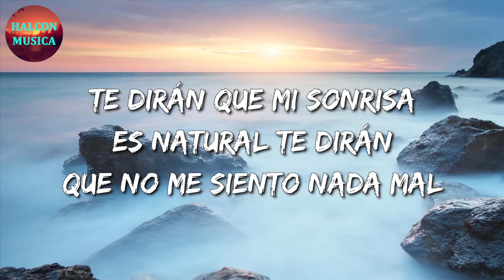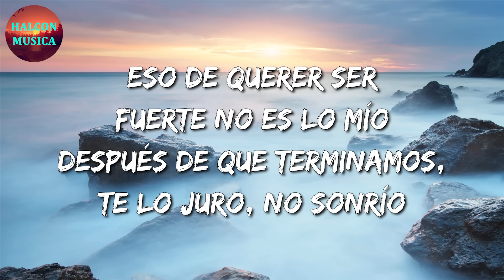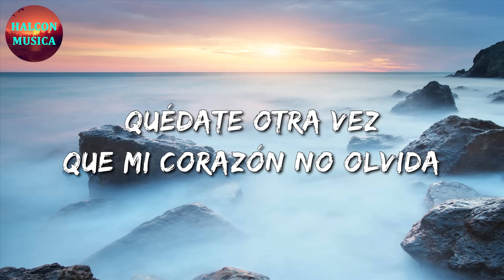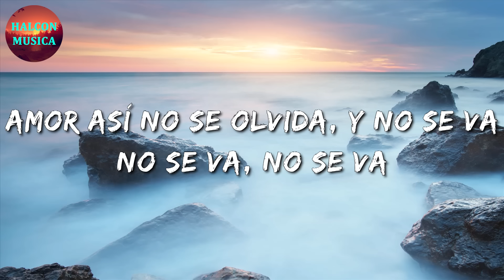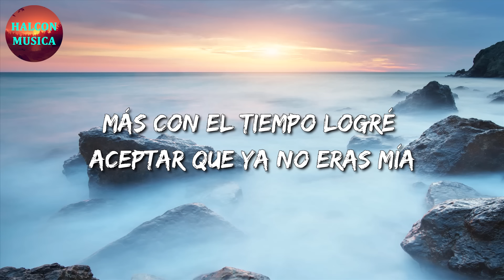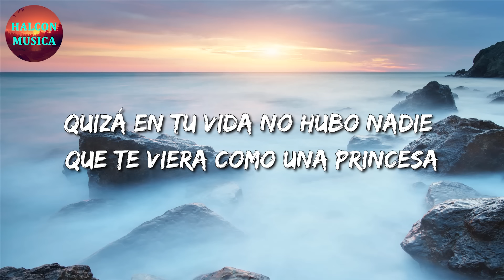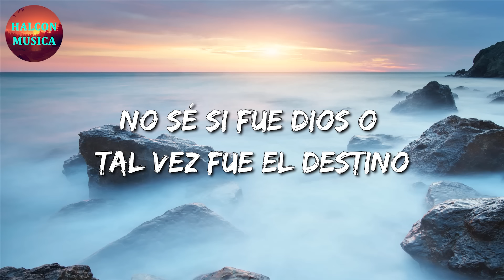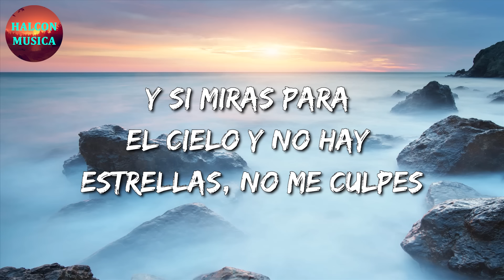🎵 La Adictiva - Te Dirán || Grupo Frontera, Calibre 50 (Letra\Lyrics)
🎤 Te Dirán Letra:

Te dirán que soy feliz desde que tú
Te largaste de mi vida y no volviste
Te dirán que festejé cuando te fuiste
Y te van asegurar que me perdiste
Te dirán que mi sonrisa es natural
Te dirán que no me siento nada mal
Te dirán entre comillas la verdad
Jurarán que me largué de la ciudad
Te dirán lo que no es cierto porque yo se los pedí
Pero, hasta me falta el aire desde que no estás aquí
Eso de querer ser fuerte no es lo mío
Después de que terminamos, te lo juro, no sonrío
Te dirán lo que parece, pero nunca lo que es
Porque yo me disfracé de lo que no soy todo el mes
Confundí con mi alegría a todo mundo
Pero no dejé de amarte ni un segundo
Es mentira que aquí no ha pasado nada
Te confieso que aún espero tu llamada
Adictiva
Te confieso que aún espero tu llegada